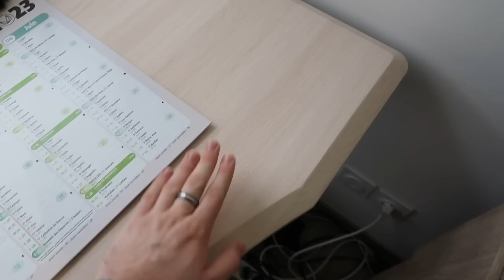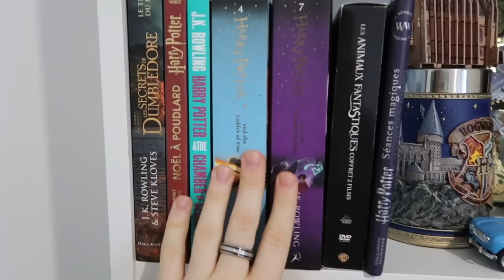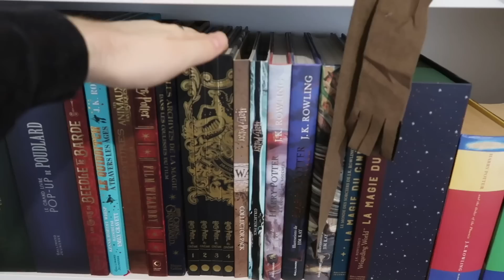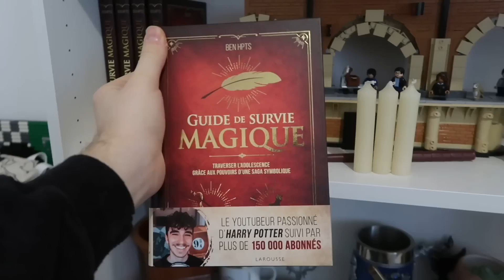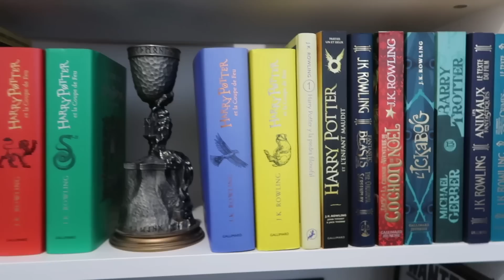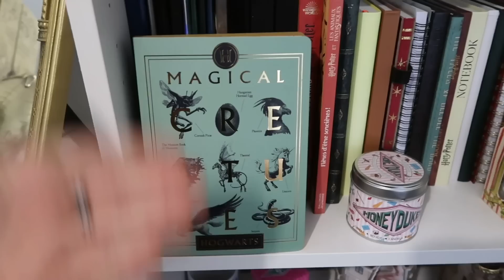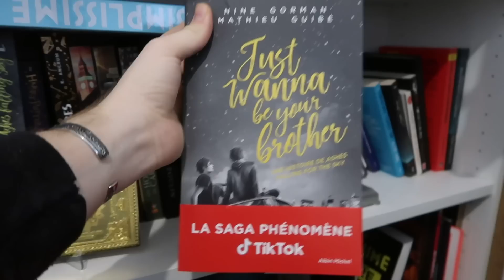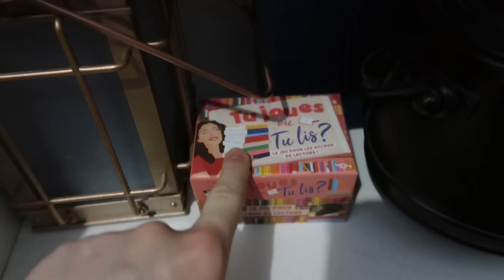Ma Pièce Harry Potter - Room Tour !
Notre Podcast Confessions entre Potterhead disponible sur toutes les plateformes !

Dans la vidéo :
- Grand Miroir : IKEA
- 4 étagères imprimantes : Leclerc
- Imprimante à étiquettes
- Imprimante à colis
- Imprimante laser
- Bureau qui se lève : Flexispot
- Ma coque de téléphone : Casetify
- Mon plastique d’ordinateur : Deindesign
- Support téléphone : IKEA
- Eclairages en LED
- Mes étagères : IKEA
- Tapis de Yumi

A M A Z O N

OBJETS DE MON DÉCOR :
- Choixpeau magique
- Pancarte Sirius Black
- Mandragore qui bouge
- Coussin Hedwige
- Coussin Monstrueux Livre
- Autres coussins : Warner Bros Studios Londres, Primark...

OÙ ACHETER SES OBJETS HARRY POTTER :
- Zavvi (produits officiels) (-10% avec le code BEN10 !)
- Vêtements Harry Potter (-30% avec le code BEN30 !)
- Funko Pop's (-10% avec le code BEN-REK)
- Funko Pop's (prix bas, livraison parfois lente)
- Baguettes & noblecollection.fr

ϟ Ben Hpts ϟ